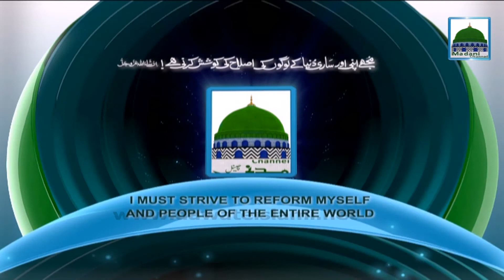Hazrat Abu Bakr Siddique Ki Infiradi Koshish - Haji Athar Attari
This feature contains a short speech on Haji Athar Attari.
on subject “Hazrat Abu Bakr Siddique Ki Infiradi Koshish ”